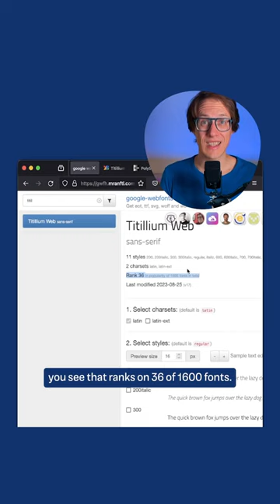Titillium Web 😬 A Font Fail?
Is a font unpopular because it’s too popular? How to find out, and should you use it then? This will help you solve your fontchoice dilemma, by illustration an actual use case.

Martin Hahn asks: “Is Titillium Web rather unpopular? If so, why? I’m seriously considering using it as a headline font on Webdesign Journal.”

From a general perception, I can’t tell you if Titillum Web is unpopular. It is not a bad typeface, see more below, and definitely not hated, like Comic Sans. But it is very much used. So could it be unpopular because it is so popular?

How to find out if it’s a popular font
If it’s about absolute the numbers, and a Google Font, go to Google Webfonts Helper by Mario Ranftl, and you’ll see straight away on which place in popularity a font ranks. Titillium Web is on Rank 36 in popularity of 1595 fonts in total.

Is it bad that a font is popular?
It’s not only about the typeface, it’s what you make of it. You can choose a vastly overused Google Font, and still win if you use it in an interesting way:
✔️ Pick a certain weight or style that stands out.
✔️ Use unexpected stylistic alternates.
✔️ Or pair it with another typeface.

Titillium Web can definitely look cool, if you use the right styles. In Martin’s case, he would use Titillium Web for the headings and pair it with Adelle Sans for the copy. This works well.

And what did Martin do?
Something totally different 😂! He picked Bricolage Grotesque, a quirky sans-serif font. That’s a great combination too, because it’s similar to the typeface used for the body text, but more eccentric.

I’m curious, what do you think about Titillium Web?